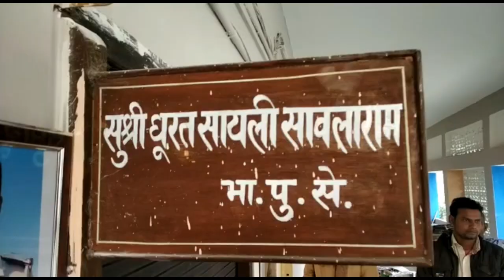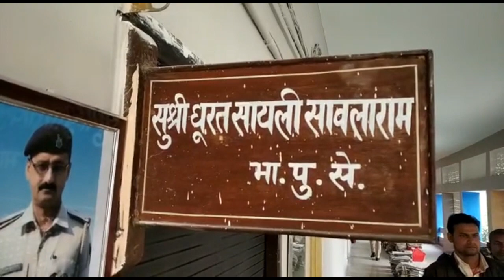राष्ट्रीय मतदाता दिवस पर राष्ट्रपति के हाथों सम्मानित हुई अररिया की SP धूरत सायली सावलाराम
अररिया SP धूरत सायली सावलाराम को 25 जनवरी को 10वें राष्ट्रीय मतदाता दिवस के अवसर पर दिल्ली के मानेकशा सेंटर में राष्ट्रपति रामनाथ कोविंद के हाथों पुरुस्कृत किया गया है। यह पुरुस्कार एसपी को 2019 में लोकसभा चुनाव में रचनात्मक और सुरक्षा प्रबंधन के क्षेत्र में उत्कृस्ट कार्य करने के लिये दिया गया है। मौके पर महामहिम राष्ट्पति, कानून मंत्री रविशंकर प्रसाद सहित कई मंत्री और कई अधिकारी मौजूद थे। अवार्ड मिलने के बाद एसपी अररिया पहुंची और उन्होंने कहा की मेरे लिये  यह बहुत ही गर्व  की बात है की महामहिम के द्वारा मुझे अवार्ड मिला है पूरे इंडिया में सिर्फ मै अकेली आईपीएस थी जिसे इस वर्ष यह अवार्ड मिला है साथ ही उन्होंने यह भी कहा की एक महिला होने के नाते बहुत आत्मबल मिलता है राष्ट्रीय अवार्ड मिलने से।